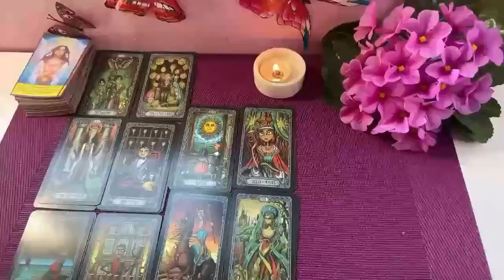SCORPIO URGENT‼️ SOMEONE WHO DIED WANTS YOU TO KNOW THIS ✝️😇🙏🏻 SCORPIO AUGUST TAROT LOVE READING